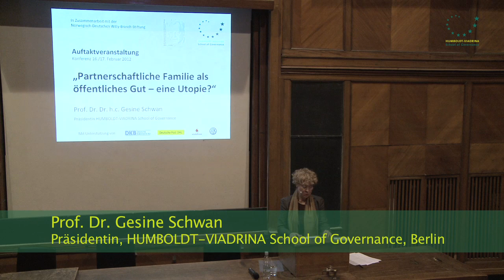Familie ist ein öffentliches Gut!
Als einen Höhepunkt unserer seit 2009 geführten Trialog-Reihe, bei der Vertreter aus der Politik, dem Unternehmenssektor und der organisierten Zivilgesellschaft begleitet von Wissenschaft und Medien zusammentreffen, um eine bessere Vereinbarkeit von Familie und Beruf zu erörtern und umzusetzen, veranstaltet die HUMBOLDT-VIADRINA School of Governance in Zusammenarbeit mit der Norwegisch-Deutschen Willy-Brandt-Stiftung eine Konferenz mit dem Titel:

 „Partnerschaftliche Familie als öffentliches Gut -- eine Utopie?"

Das Konzept der partnerschaftlichen Familie als öffentliches Gut zielt auf langfristige gesellschaftliche Veränderungen im Sinne der Partnerschaftlichkeit ab und stellt zugleich ökonomische Argumente dafür heraus. Es begreift Familie als eine Institution, für deren Chancen eine öffentliche Verantwortung besteht. Der Kerngedanke des Konzepts liegt darin, sowohl Frauen als auch Männern die Chance zu eröffnen, sich partnerschaftlich über die Verteilung von Familien- und Berufsarbeit zu verständigen. Dazu muss eine bessere Work-Life-Balance gefunden werden, denn Frauen wie Männer brauchen -- auch bei verbesserter Unterstützung durch Infrastruktur -- für beides mehr Zeit. Die Herausforderungen und Perspektiven eines solchen Zukunftskonzeptes stehen im Mittelpunkt dieser Konferenz.

Den Konferenzrahmen werden zwei öffentliche Vorträge bilden: Zum Auftakt am 16. Februar 2012 möchte Ihnen Frau Prof. Dr. Gesine Schwan in einem Grundsatzvortrag das Konzept „Partnerschaftliche Familie als öffentliches Gut" vorstellen. Den Abschlussvortrag am 17. Februar 2012 wird der Neurobiologe Herr Prof. Dr. Gerald Hüther halten - unter dem Titel „Neue Väter braucht das Land".

Im geschlossenen Teil der Konferenz liegt der Fokus auf einer vertieften Auseinandersetzung mit den Herausforderungen und Perspektiven partnerschaftlich organisierter Familien. Hierzu wird es nach dem Eröffnungspodium verschiedene parallel organisierte Workshops geben.